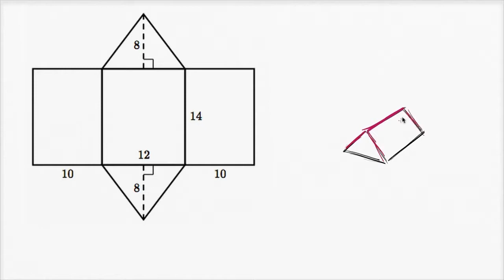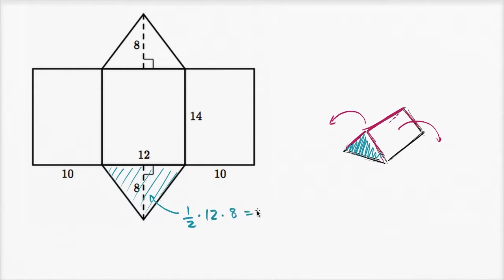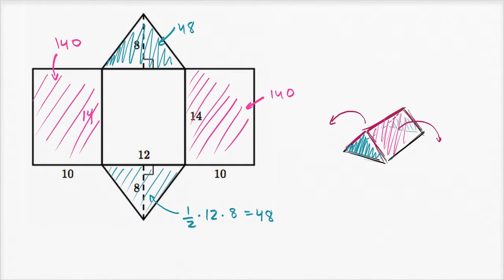Área de superfície usando uma planificação - Khan Academy em português (6º ano)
Vídeo original: Surface area using a net